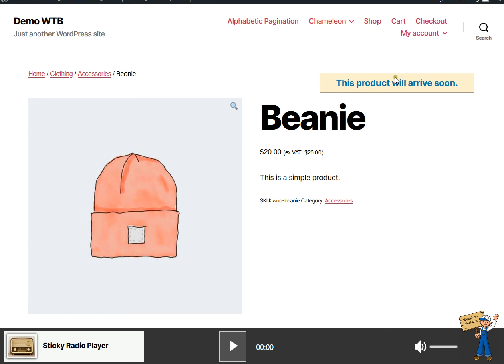Coming Soon message on stock based availability - Woo Coming Soon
When stock will reach a defined value, Coming Soon message will appear on product page.